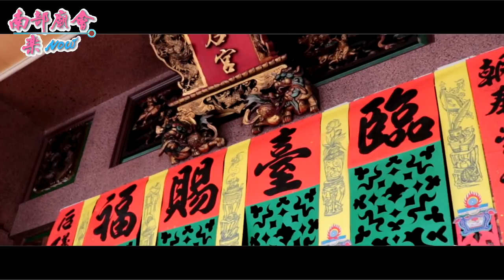7／6(六) 【過境鹽埕朝后宮】高雄前金區前金玉旨殿中階大元帥五朝清醮三載圓科平安遶境